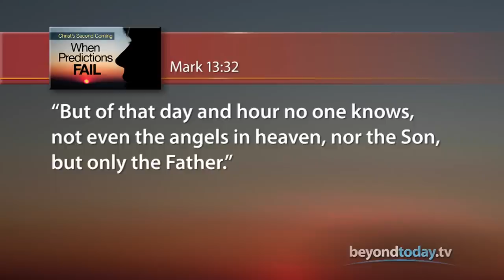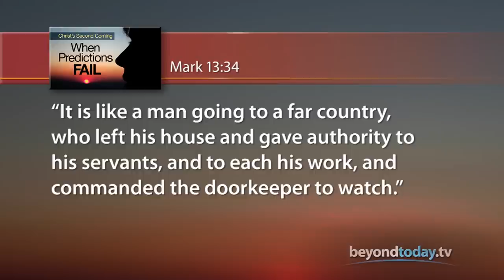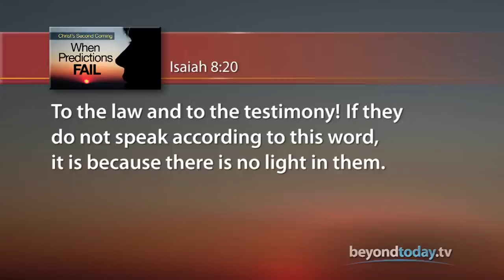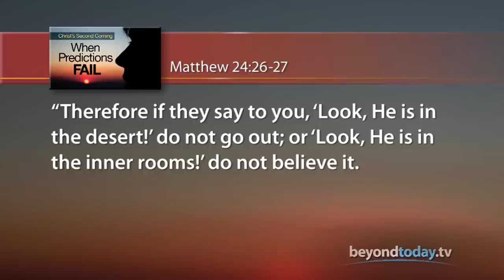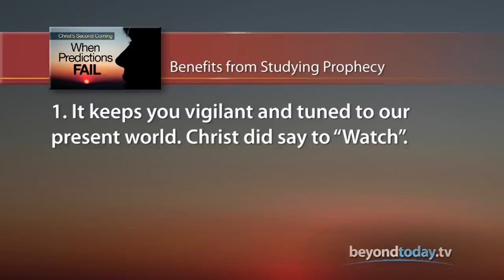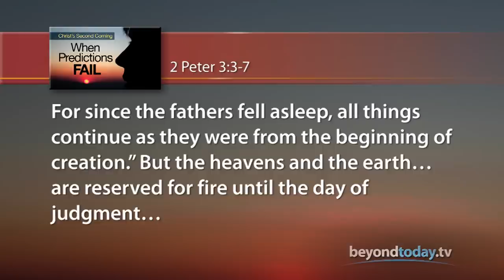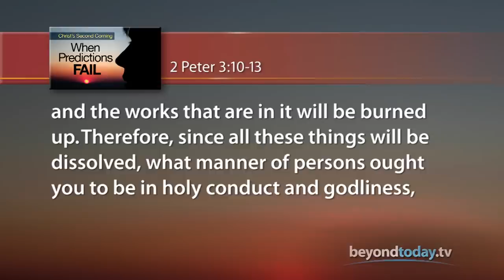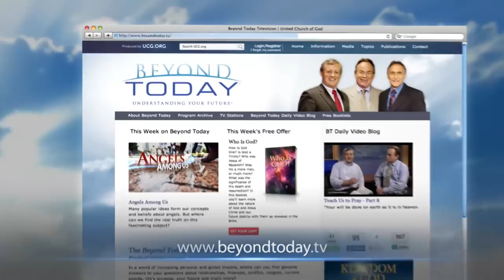Beyond Today -- Christ's Second Coming: When Predictions Fail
Be wary of self-proclaimed prophets. Only God the Father knows the precise time of Jesus' return.
Are We Living in the Time of the End?